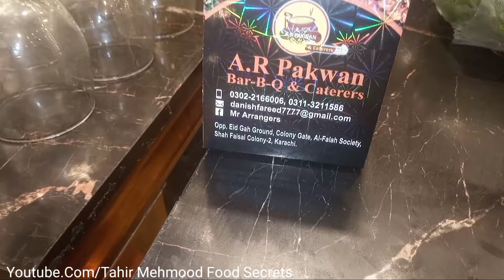Shadi Wala Well Come Juice|How To Make Well Come Juice In Wedding Ceremony in Karachi Pakistan tahir